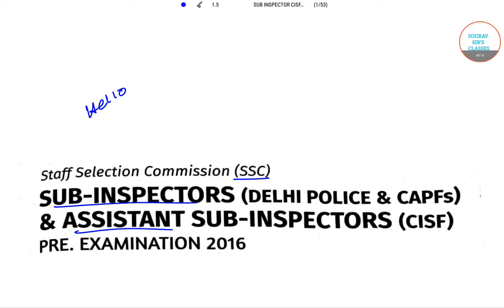SSC CPO MATHEMATICS 2016 PART 15 COMPLETE SOLUTION,PAST YEAR SOLVE,ONLINE CLASSES IN HINDI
SSC CPO MATHEMATICS 2016 PART 15 COMPLETE SOLUTION,PAST YEAR SOLVE,ONLINE CLASSES IN HINDI ,STUDY MATERIALS,DOUBT CLEARING CLASSES

SSC CPO SI 2018 Recruitment, 1223 Tentative Posts, Check CPO SI 2018 Exam Dates
SSC CPO 2018 Recruitment
SSC CPO Recruitment 2018 Notification is released for 1223 tentative Vacancies to recruit eligible candidates for CAPFs, ASI, and SI in Delhi Police. SSC CPO 2018 Application Form submission started from 3rd March and it will be closed on 13th April. SSC CPO SI 2018 Paper-I exam was earlier set to be held from 4th to 10th June 2018, but exam date postponed now and new exam date will be released soon. The Staff Selection Commission conducts SSC CPO SI exam yearly to recruit candidates for Sub-Inspector in Delhi Police & Central Armed Police Forces (CAPFs), Assistant Sub Inspector in CISF, Inspector posts and Assistant Sub Inspector post. SSC CPO SI 2018 Recruitment has been released for the candidates who are waiting to get a job in SSC CPO department. Candidates are advised to check below mentioned details to get exact details.

CPO SI 2018 Exam Details
Examination Name

Organized by

Exam Mode

Online

Name of Posts

CPO CAPFs, ASI, and SI in Delhi Police

Total Number of Vacancies

1223

Apply Mode

Online

ssc.nic.in

Vacancy Details

Sub-Inspector (GD) in CAPFs

1073

Sub Inspector (Executive) - (Male) in Delhi Police

97

Sub Inspector (Executive) - (Female) in Delhi Police

53

Assistant Sub-Inspector (Executive) in CISF

Vacancies will be intimated later

Important Dates:

SSC CPO 2018 Notification Release Date

3rd March 2018

SSC CPO 2018 Application Form Starting Date

3rd March 2018

SSC CPO Application Form 2018 Last Date to Apply

13th April 2018

SSC CPO 2018 Tier-I Exam Date

Update Soon

PET/ PST & Medical Exam

SSC CPO 2018 Tier-II Exam Date

1st December 2018

Eligibility Criteria

Educational Qualification

Bachelor's Degree or equivalent from Recognized Board of Education.

Age Limit

Age relaxation will be applicable for the reserved category candidates as per the Government Rules.

Application Fee

General / OBC

Rs. 100/-

Female/SC/ST/Ex-Servicemen

No Fee

Selection Process

Phase-I

Tier-I Written Exam

Phase-II

Phase-III

Tier-II Written Exam

Phase-IV

Final Result (Tier-I & Tier-II)